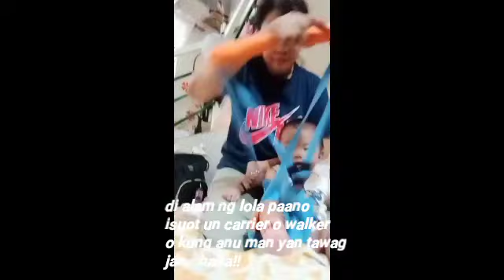SAM AND AKI BAKASYON SA BULACAN .. (Mar 28 '22)